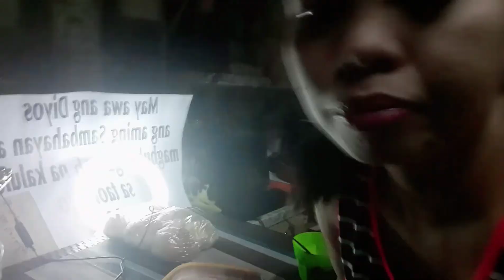ICECREAM TREAT FOR PAYDAY | LA CLAREN VLOGS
Hi guys , because its payday.

We should treat ourselves or our family.